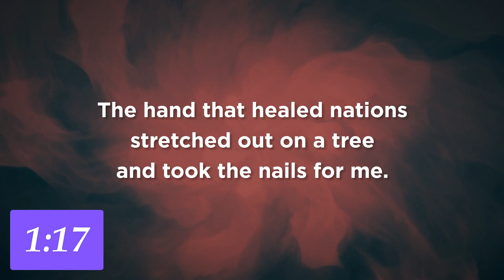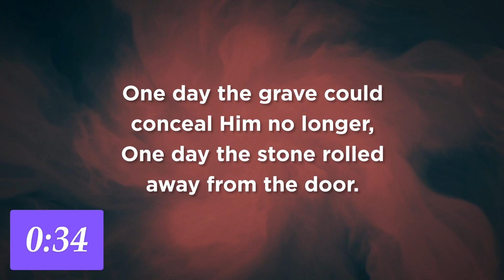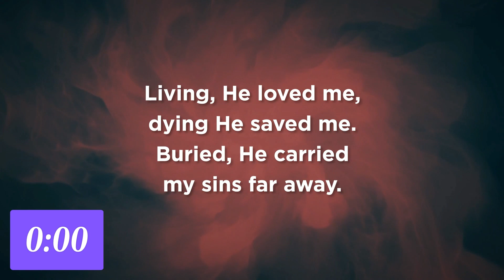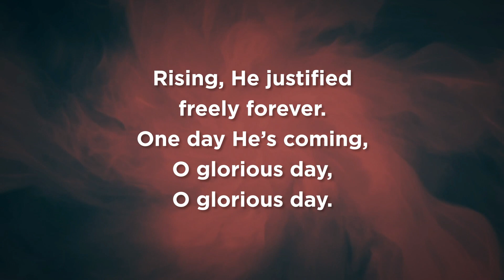Gospel Gleanings: April 27, 2022 - Ecclesiastes: Chapter 7, cont.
We continue to explore chapter seven where Solomon is lifting up the necessity of wisdom and showing us how it is developed in our lives. In this section he ties wisdom together with Humility and Discipline.